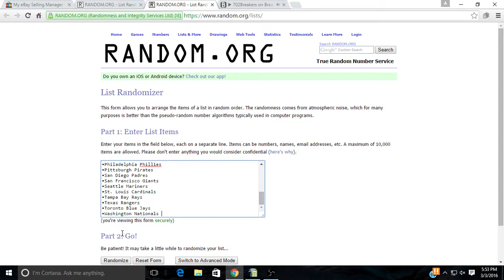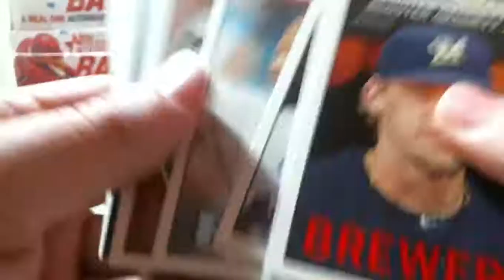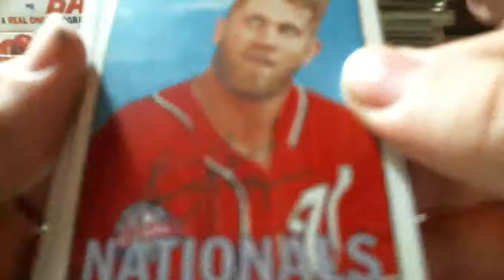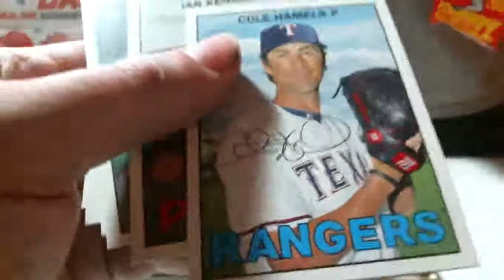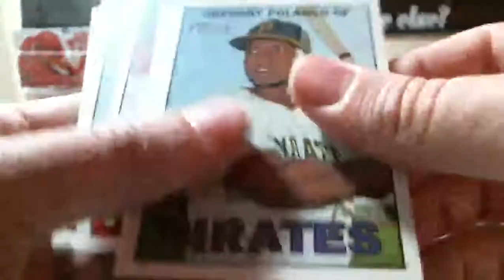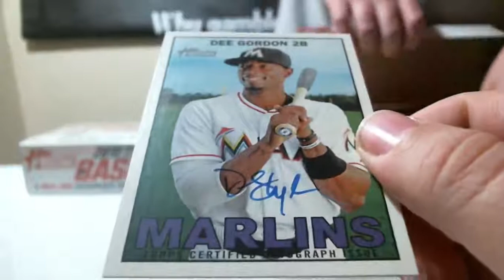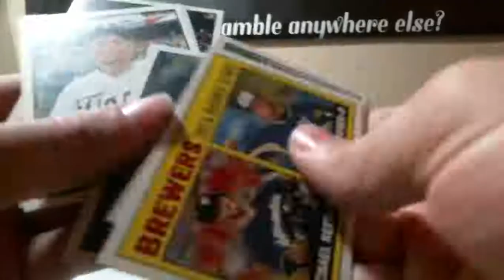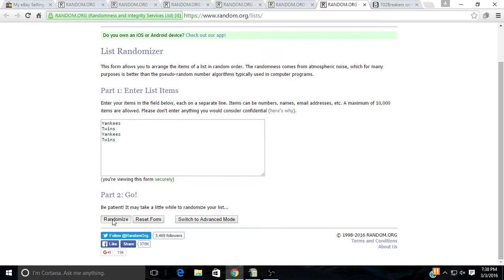03-03-2016 2016 Topps Heritage Baseball 12 Box Full Case BOGO Break SHOPIFY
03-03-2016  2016 Topps Heritage Baseball 12 Box Full Case BOGO Break SHOPIFY